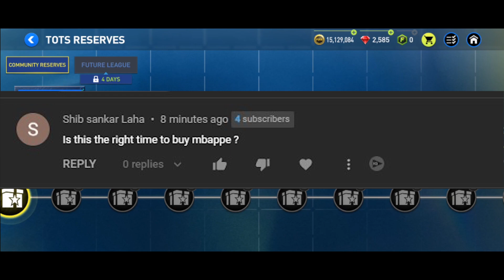WHO SHOULD YOU CLAIM FROM THE COMMUNITY TOTS REWARDS IN FIFA 22 MOBILE? - BENGALI GAMEPLAY VIDEO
As we are halfway through the Community Rewards of the Team of the Season(TOTS) event in Fifa 22 mobile, we are in a position to discuss who to claim from this path for maximising profit, who to sell, when to exchange your tots tickets for community points and so on. Since players like Fred of Manchester United fame and Gerard Moreno are on the line, let's talk about should you go all in, or is the English Premiere League going to offer much better rewards in just a week?